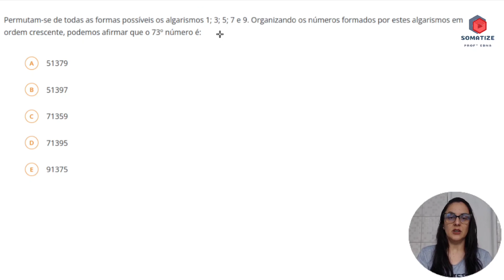Colocando em ordem as permutações de 13579, qual o anagrama ocupa a posição 73º? Somatize - Edna